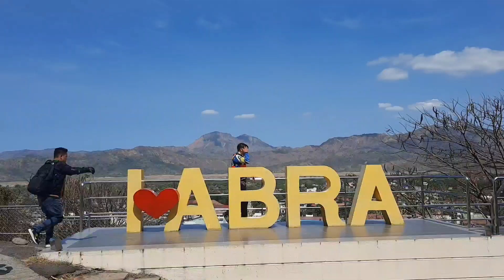ABRA ROADTRIP to DANGLAS VIEW DECK